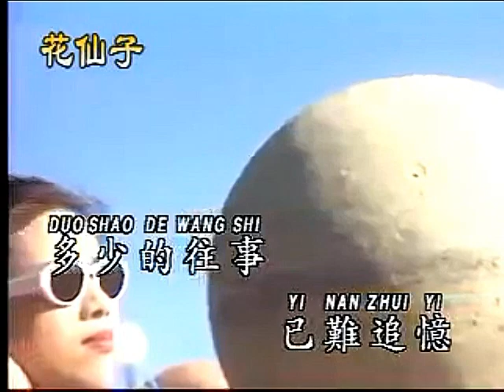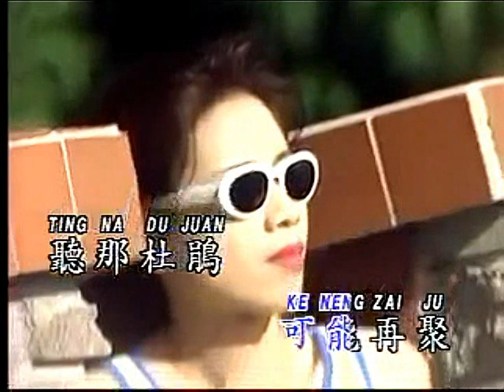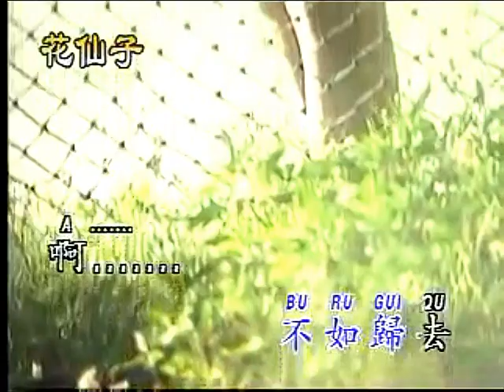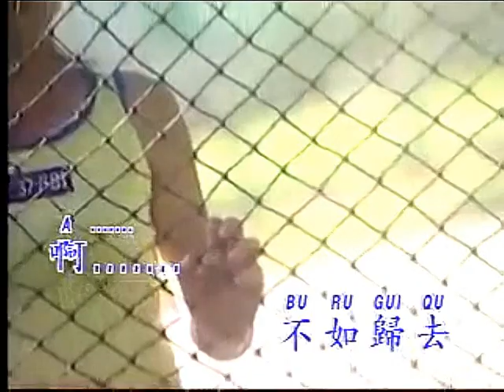庭院深深 KTV